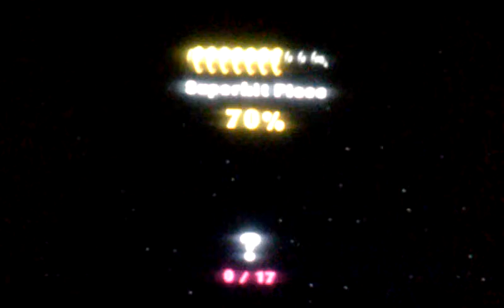Lego Star Wars [Episode 2 Chapter 2]